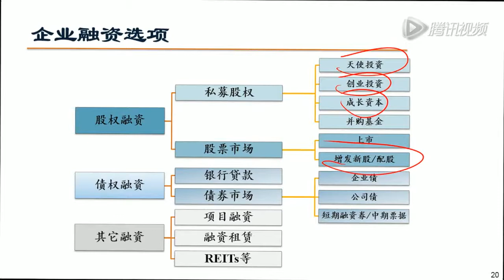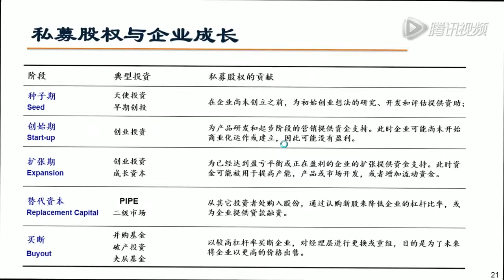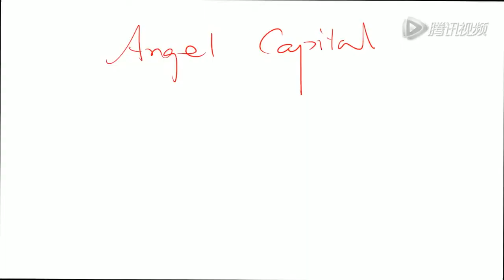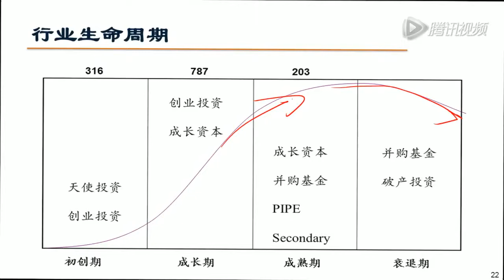【北大汇丰商学院】私募股权课程 P5 欧宜良宜 第5集